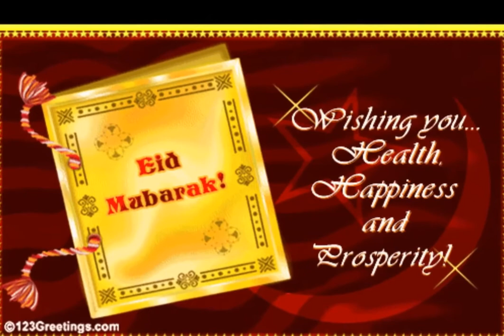Eid Mubarak WhatsApp status || 2021 Eid status || Eid wishes || Ramadan Mubarak || Eid special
Assalamu alaikum warahmathullahi wabarakathuhu... !!!

jazakallahu haira!!!